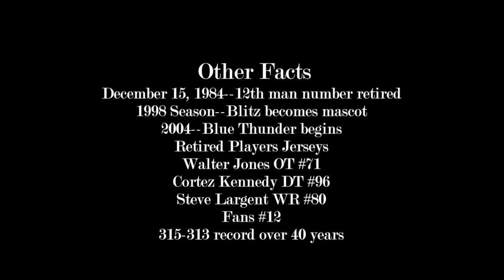Seattle Seahawks NFL History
This video is about Seahawks History